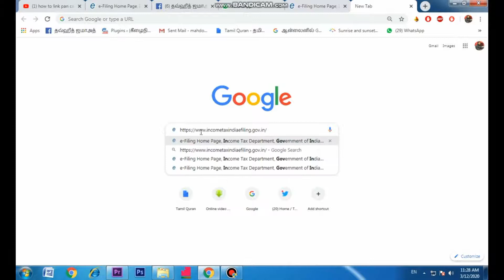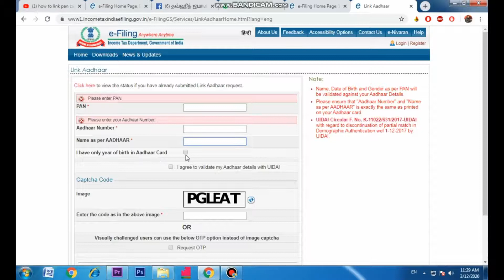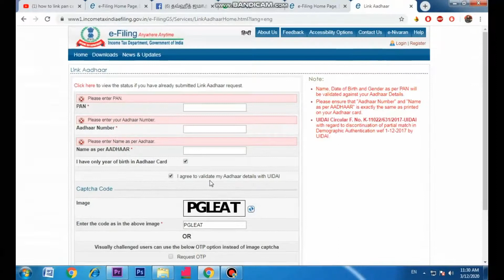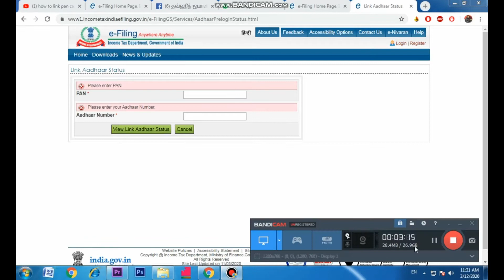Pan - என்னை ஆதார் உடன் இணைப்பது எப்படி apply online page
Pan - என்னை ஆதார் உடன் இணைப்பது எப்படி..?